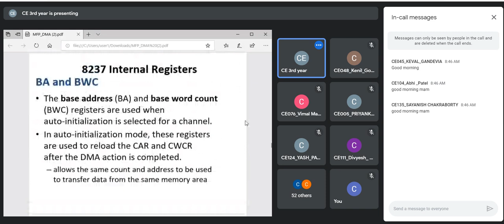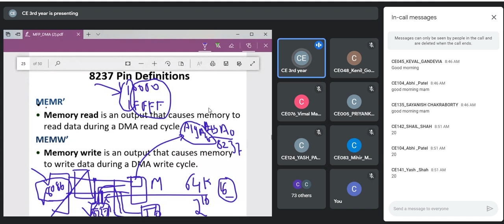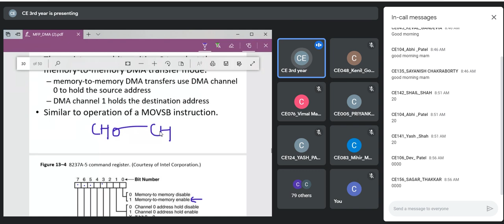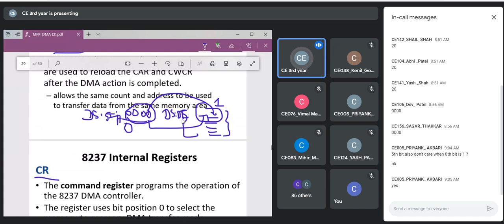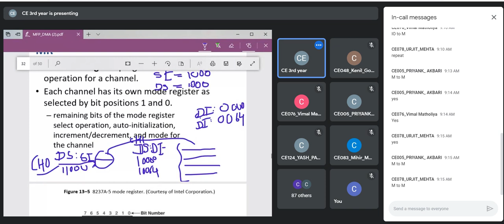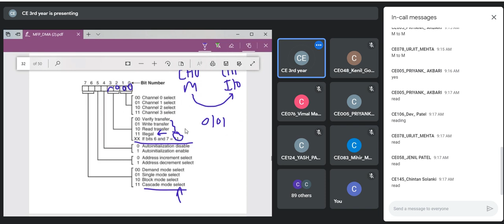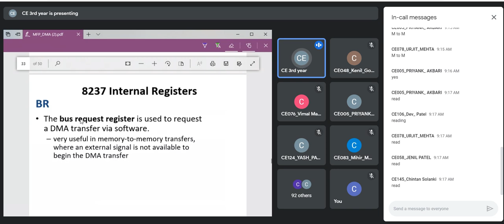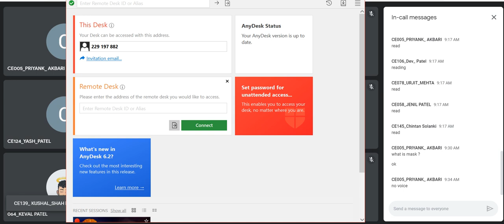MFP(SPM) Lecture, 23 September